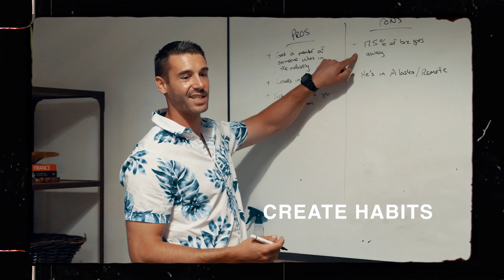Three Questions Podcast Ep. 6 - Resolutions, Reward System, Underrated Habits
Episode 6 of Three Questions Podcast. - Resolutions, Reward System, Underrated Habits

1. General tips on how to be consistent with your new years resolutions?
2. What's the healthy balance of enjoying yourself and working on yourself / goals?
3. What are the three most underrated, but important things I can do to proactively improve my life?

Three Questions Podcast is a 15-minute podcast where we answer three questions on each episode and spend 5-minutes on each. You submit them, we research and answer to the best of our ability and perspective. Designed to help you masterfully navigates the eerie canals of this life. Learn, grow, share, adapt.

Part of CK Collective // - a marketing and strategy consultancy for entrepreneurs, business owners and go-getters.